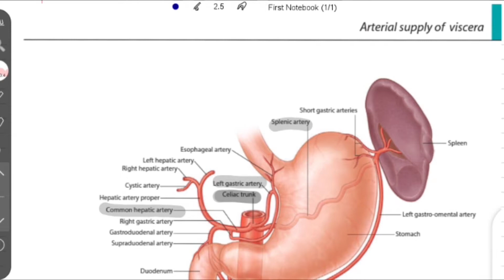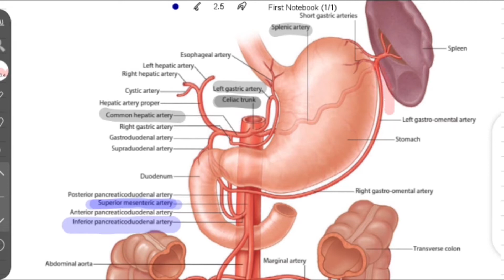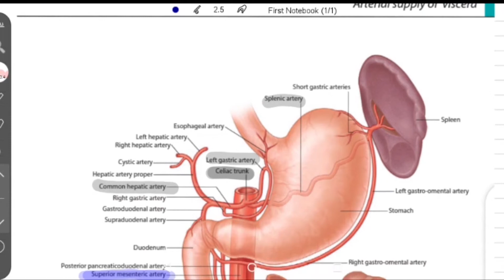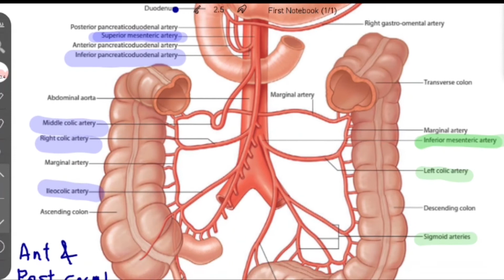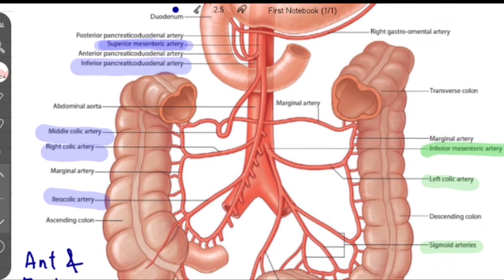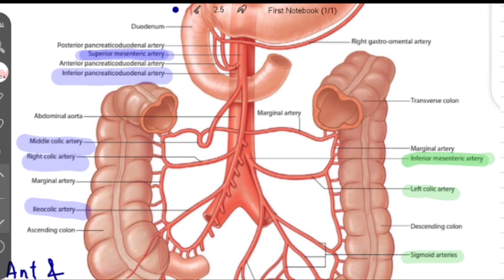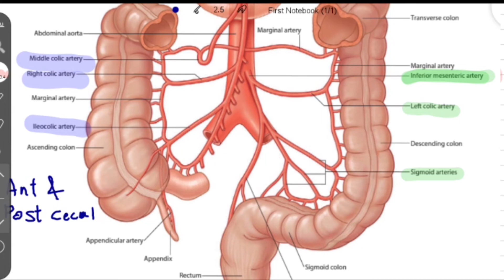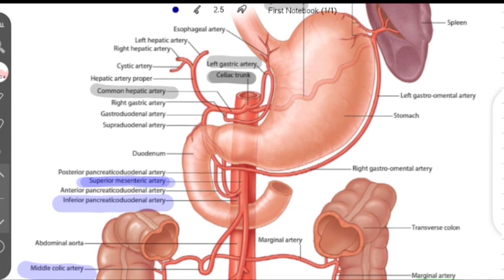Blood Supply of Abdominal Visceras | Doctor Z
This video is about explanation of the Arterial Supply of Abdomenal viscers.